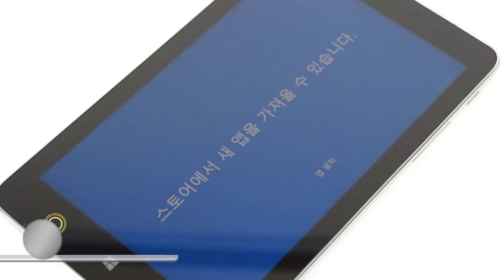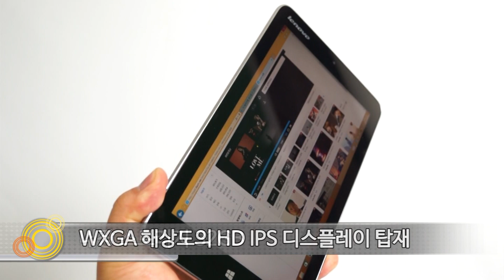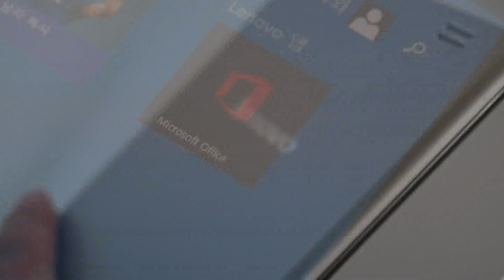레노버 아이디어패드 MiiX2 32G 다나와 표준노트북 2014년 10월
이럴 땐 참 쉬운 해답이 있죠. 직접 써보는 수 밖에 없죠~ 하지만 총알이 아깝다 느낀다면 가성비를 따져보면 됩니다. 가격대 성능비가 뛰어는 제품을 구매하면 나중에 후회할 일이 없거든요. 그래서 추천합니다. 레노버의 아이디어패드 믹스2입니다.
운영체제는 윈도8.1. 가장 Pc에 가까운 태블릿 입니다. 즉 활용도가 상당히 높을 수 밖에 없는데요. 게다가 가성비 까지 좋은 제품이죠.
인텔의 아톰 프로세서 베이트레일을 기반으로 32GB의 내장 스토리지로 구성됐는데요 HD IPS 디스플레이 이거 괜찮네요. 태블릿이란 게 참~ 다양한 환경에서 조작하는 경우가 많다보니 시야각 참 중요할 수 박에 없는데요 1280x800의 WXGA 해상도를 지원하는 이 LED 디스플레이가 꽤나 인상적으로 다가옵니다.
한손으로 잡을 수 있는 크긴데요 부족한 점이 있다면…. 부족한 점이 없다는 겁니다. 네 말장난 죄송하구요.
전면과 후면에 오토포커스를 지원하는 카메라가 내장되어 있습니다. 후면카메라는 720p 화질까지 담아낼 수 있죠.
추가 스토리지가 필요하면 양껏 늘릴 수 있도록 마이크로SD도 지원하는데요 USB도 있습니다 .요즘 유행하는 OTG 메모리 등을 이용하면 용량문제? 남의 집 일일 뿐입니다.
5개의 포인트를 인식해내는 멀티터치 스크린. 좋다 좋다.
윈도8.1과 더불어 MS 오피스 365 정품도 탑재. 좋다. 좋다.
믿을 수 있는 브랜드에 믿을 수 있는 성능을 겸비한 아이디어패드 miix2~